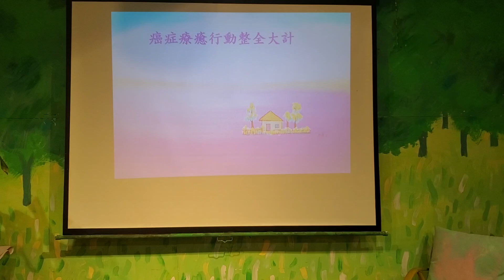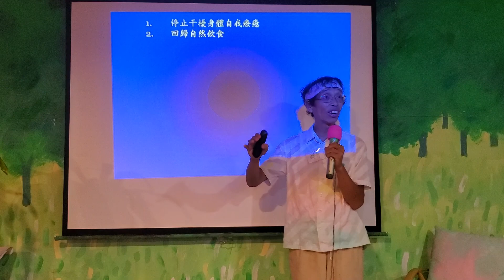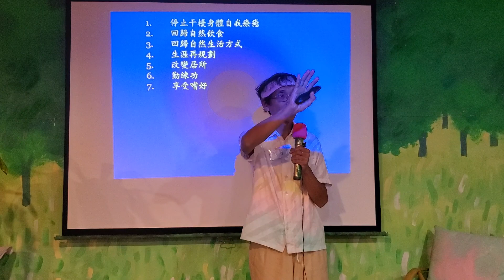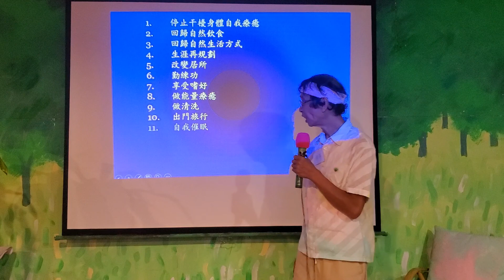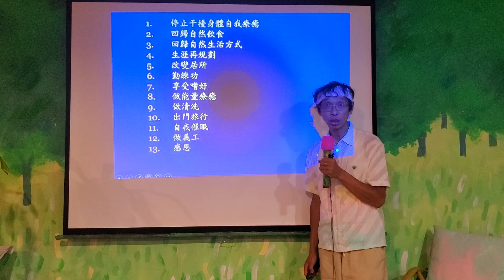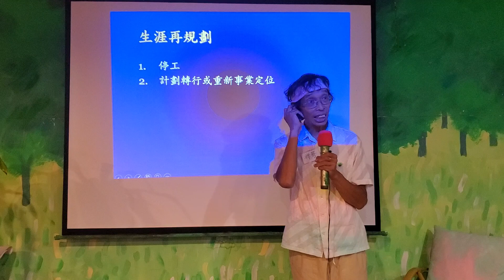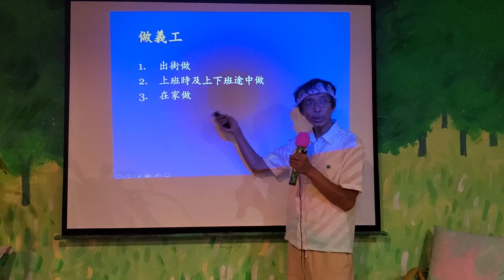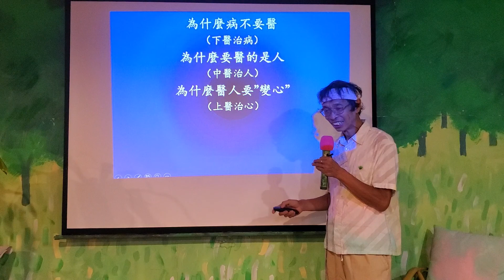祥哥講癌症 4